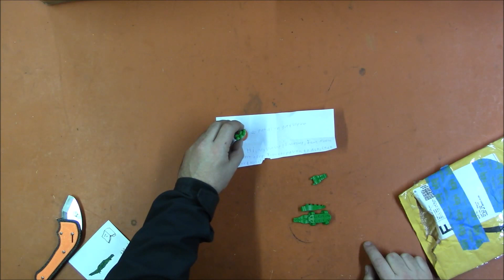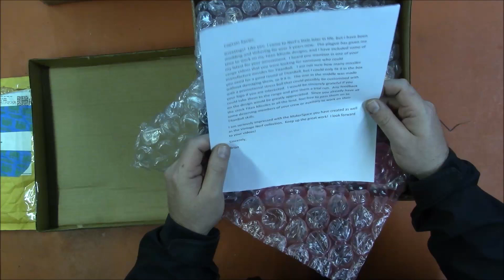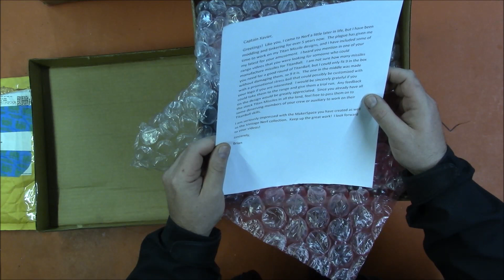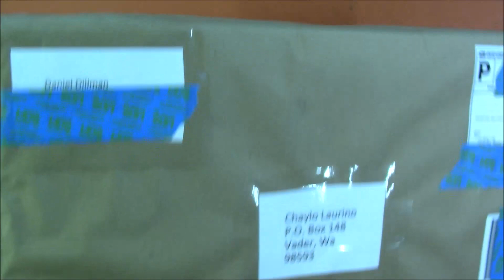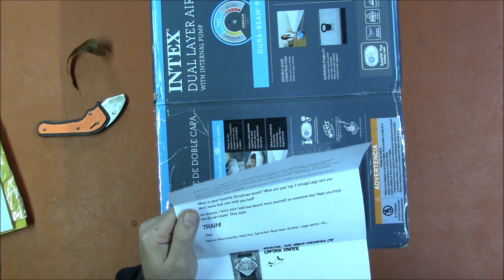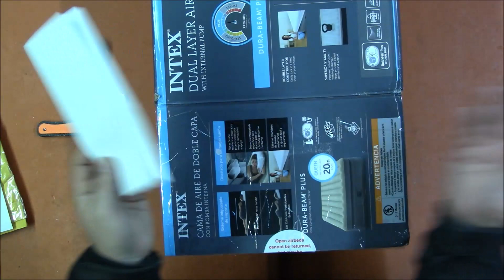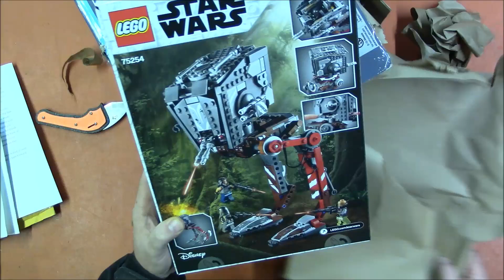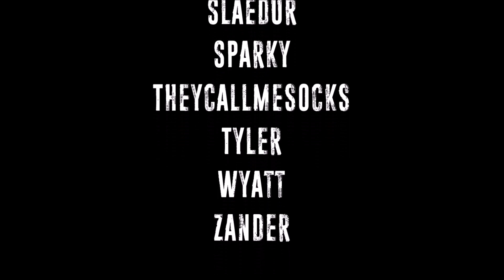Friday Fanmail and Q&A #120 (11/27/2020)